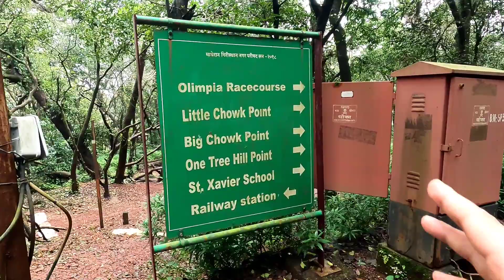Monsoon Trek To Rambaug Point -Matheran Hill Station | Alternate Sunrise Point | 7 Point Circle Trek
Thumbnail Credit - Misbah Memon

Topics Covered :

Dear Friends,

I intend to create straight-from-the-Heart, honest videos full of entertainment & Education.

Support me.

My 1st Poem : Nakaami

(Do Take a look at my poem)